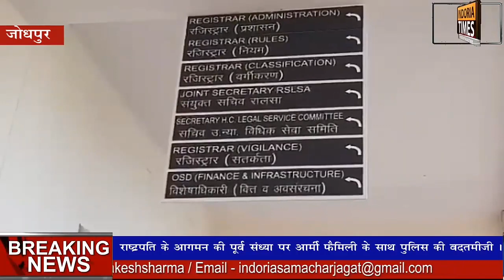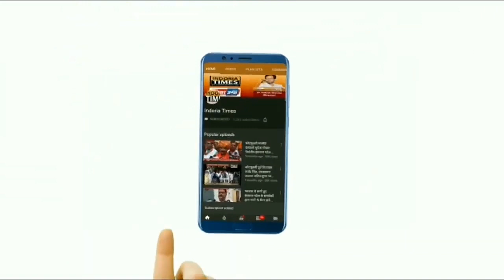On the Eve of the Inauguration of the Jodhpur High Court building, the police personnel misbehaved